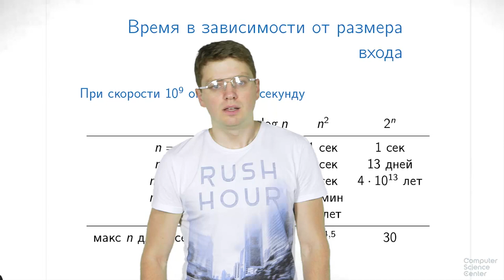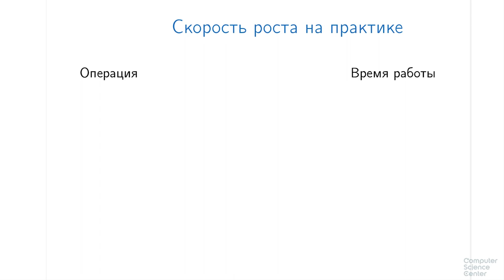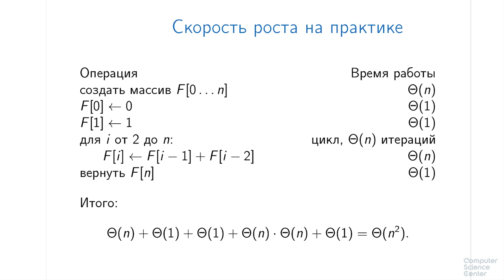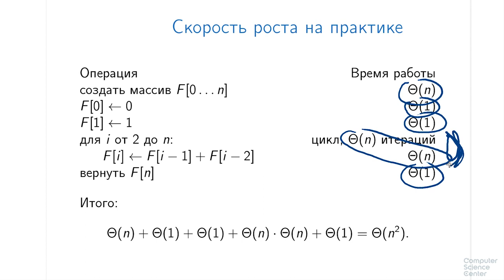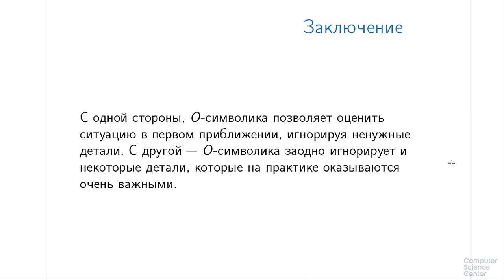Алгоритмы теория и практика Методы - 12 урок. O-символика